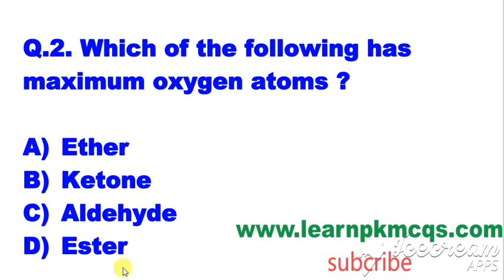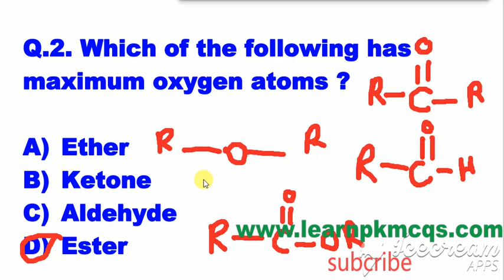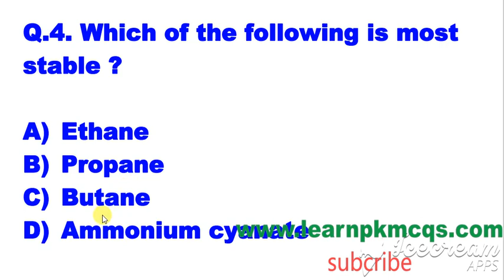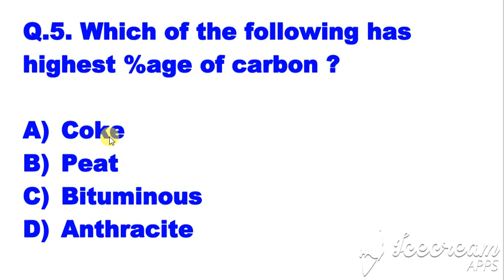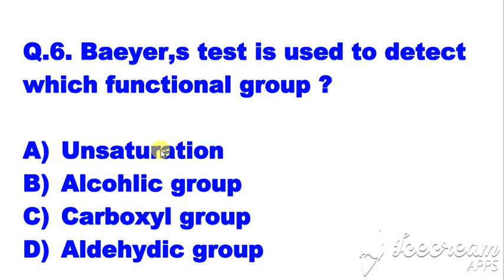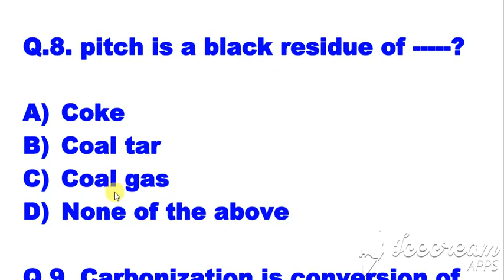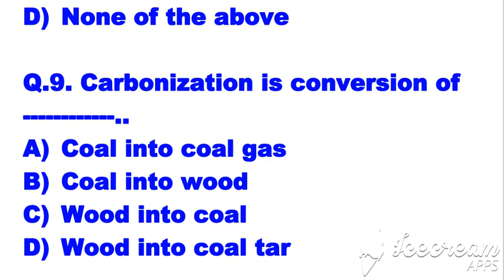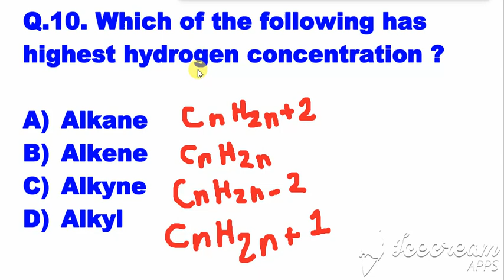Matric chemistry ch 11 MCQS Organic chemistry 10th class